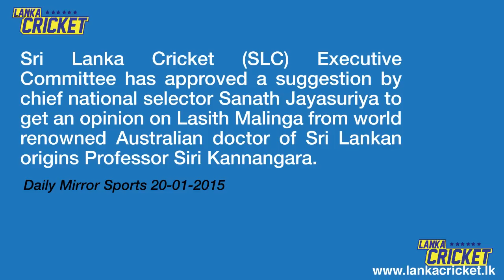Is Lasith Malinga Missing the World Cup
Lasith Malinga's ankle has not yet healed after undergoing ankle surgery in September. It was hoped that he would be ready to play in the last 2 games in the NZ series. But the latest news reveals that he may even miss the entire World Cup. Rookie fast bowler Dushmantha Chameera has been rushed to New Zealand while Sanath jayasuriya has obtained clearance from the SLC board to consult professor Siri Kannangara (Sri Lankan origin doctor in Australia who consulted with the Australian Olympic team at the Atlanta, Barcelona & Sydney games) to get a second opinion on Malinga's ankle.

Shanaka Amarasinghe and Jehan Mubarak discuss the situation in detail in this video.